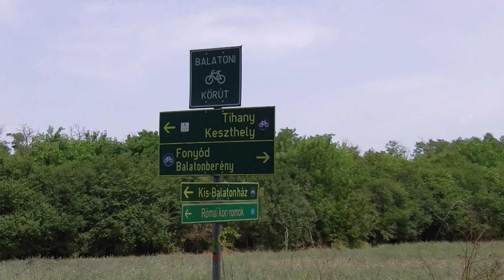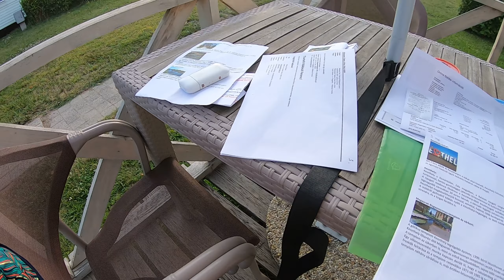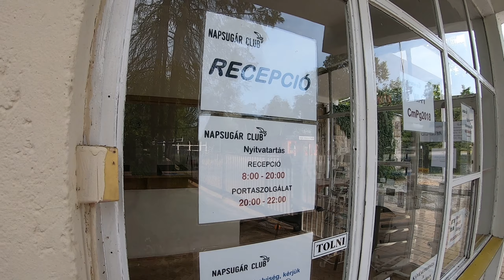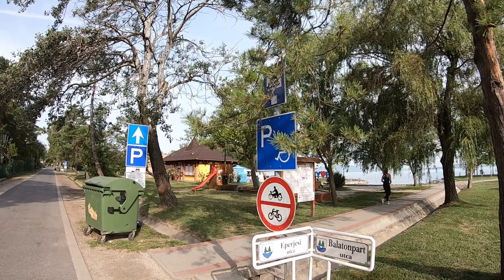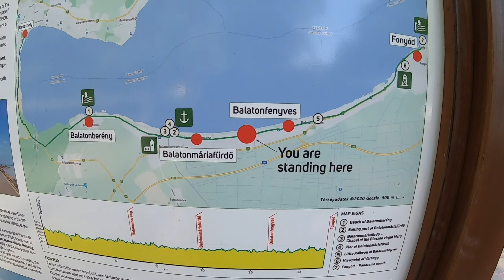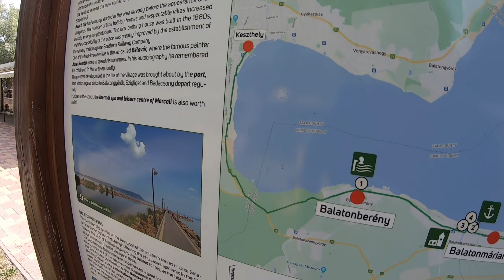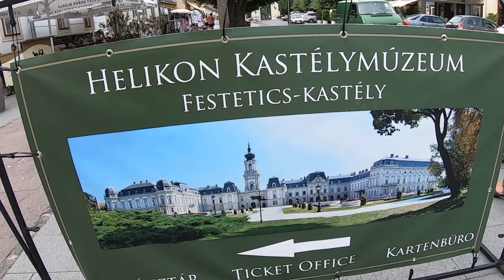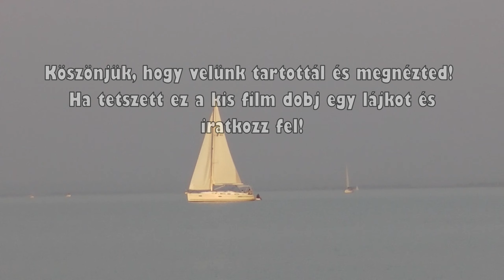Balaton Kör Bringákkal 3.rész | Fonyódtól-Keszthelyig | Balaton Körtúra Biciklivel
A balatoni kerékpáros körtúra évről évre egyre népszerűbb és vonzóbb mind a fiatalok mind az idősebbek, iskolás csoportok, turisták számára.
Valaki a sport teljesítményt, valaki a tó és a táj adta szépséget és infrastruktúrát vagy egyszerre mindkettőt helyezi előtérbe, éppen ezért valaki a Balaton 1 napos más valaki a többnapos körbe kerékpározását részesíti előnyben.

👫Feleségemmel, Erikával úgy gondoltuk, hogy ebben a szép tóban 5 napig fogunk gyönyörködni és annak a nyaralós, nézelődős, ráérős, sátorozós, időnként elfáradós formáját választjuk, ahogyan azt mi szeretjük, azaz kerékpárral fogjuk a tavat körbetekerni.

A Balatont kerültük meg  órajárásával megegyezően!  A fenti viddeóban a 3. részt, azaz a 3. napot  láthatjátok amiben Fonyódról tekerünk el Keszthelyig.

Fogadjátok szeretettel, remélem hasznosnak fogjátok találni ha nem akkor legalább szórakoztatónak.

Célom, hogy segítek  azoknak akik még nem vagy ép most gondolkodnak a Balaton körbetekerésében, vagy a film hatására esetleg kedvet kapnak.
Túraútvonal:  Fonyód - Balatonfenyves - Balatonmáriafürdő - Balatonkeresztúr - Balatonberény - Keszthely
Kerékpártúra tartalma:
  0:00    Intro
  1:55    Kemping, indulás
11:20   Balatonfenyves
12:33   Balatonmáriafürdő, strand, pihenőhely
17:56   Balatonberény
18:35   Csicsergő sziget
21:47   Balatonberény, park, Balaton part
25:54   Keszthely bevezető szakasz, Zala folyó
33:10   Keszthely kutya strand
34:40   Keszthely széle
35:56   Keszthely, kikötő, sétány
41:25   Keszthely Kemping
43:25   Keszthely városnézés, Fő tér, templom, vár park
48:29   Keszthely Festetics Kastély
54:03   3.Rész vége, elköszönés, fotók
56:32   Útvonal animáció
🎥Kamera:
GoPro Hero 7 Black
Panasonic HX-WA30
🎶Zenék/Music :

+Luke Bergs - Soulful
Darren Curtis
+Idyll Peyruis
- Download the music in mp3 format